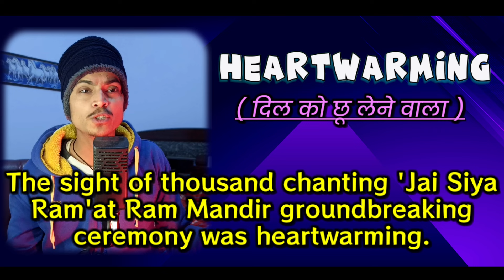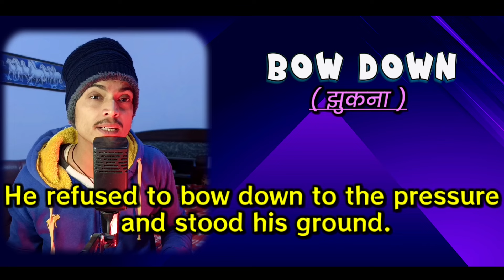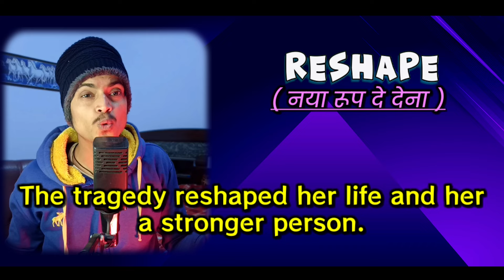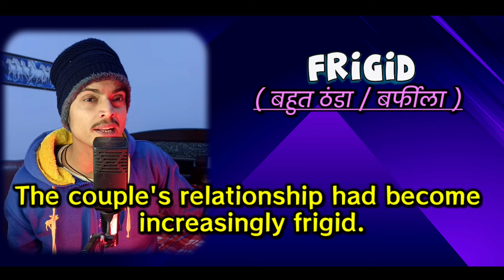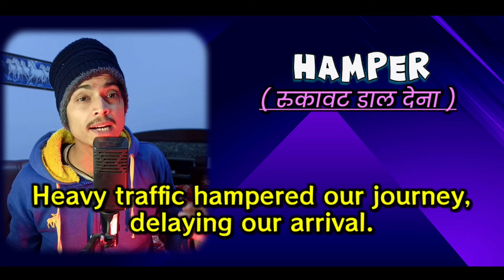Day 24 - Challenge | New Hard English Vocabulary | Vocabulary Words Difficult | English Speaking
Day 24 - Challenge | New Hard English Vocabulary | Vocabulary Words English Learn | English Speaking

word meaning
english vocabulary words with meaning
vocabulary words
vocabulary words english learn with meaning
advanced english vocabulary words with meaning
difficult word meaning
english words
vocabulary
daily use english words
difficult words
hard word meaning